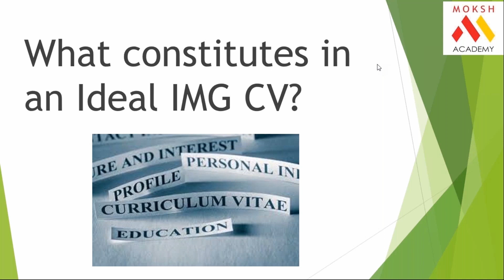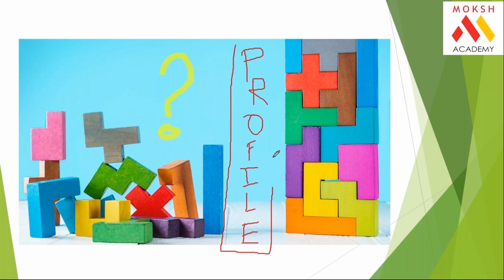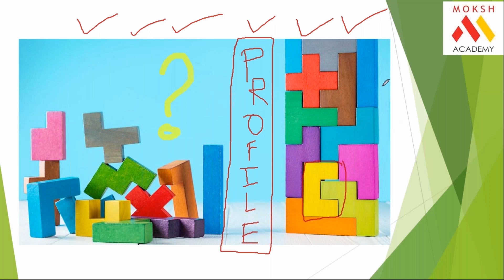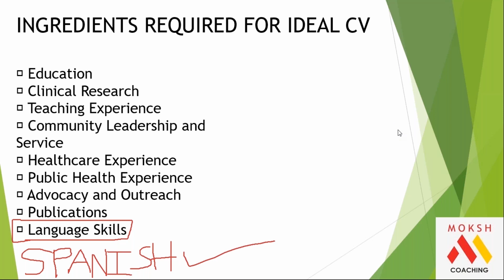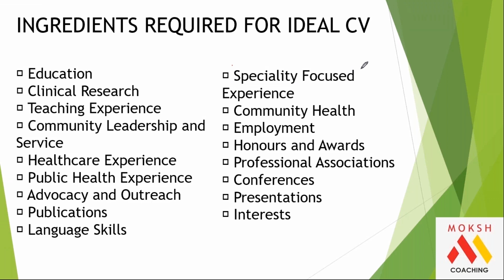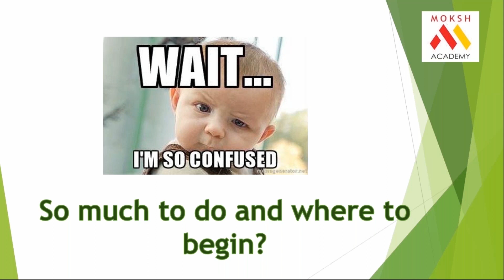What Constitute in Ideal IMG CV | USMLE | MOKSH Academy